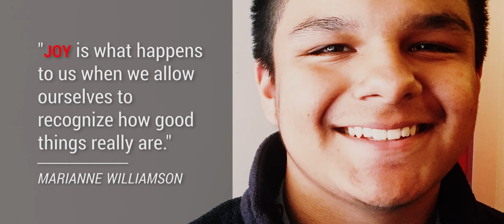Find Your Joy - Melissa Schools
Happy New Year from Melissa Schools! We hope you had a wonderful break and a joyous start to 2018. Today our teachers returned for staff development, and we look forward to welcoming our students back to school tomorrow. (Audio by Twisterium)